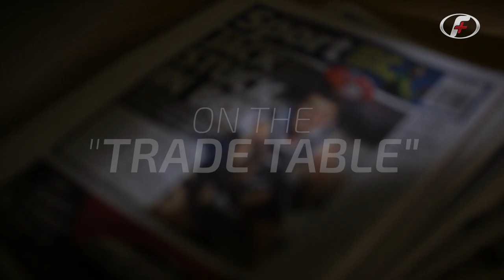Footyplus: Life of a Player Agent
TLA Australia CEO Craig Kelly and Player Agent Peter Rohde give an insight in to the day to day wheeling and dealing of a player agent.